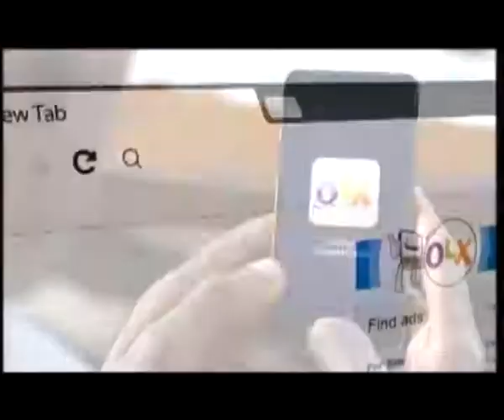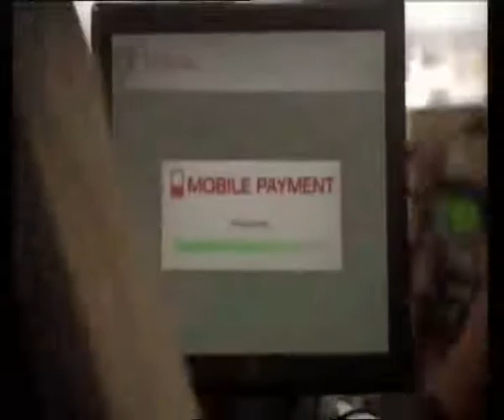Its Time Nigerians Speak With Their Votes - Simon Kolawole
Thisday columnist, Simon Kolawole speaking on Channels TV admonishes Nigerians to speak with their thumbs by voting out bad leaders. He also claim that Nigeria is at a point where most of the people ruling the country have no clue of what to do in addressing issues plaguing the country and such people can only be voted out of power.